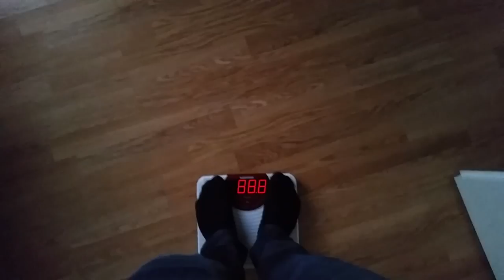DOELEN STELLEN - StanleyTime VLOG #3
Nog niet geabonneerd? Het is gratis!

AFSPEELLIJSTEN:

» Vlog 1t/m25: